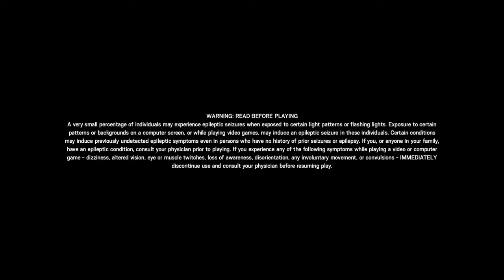been a while ^ce*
Thermite ace